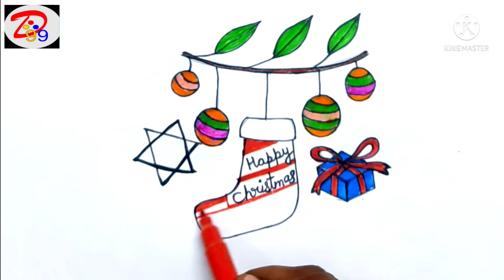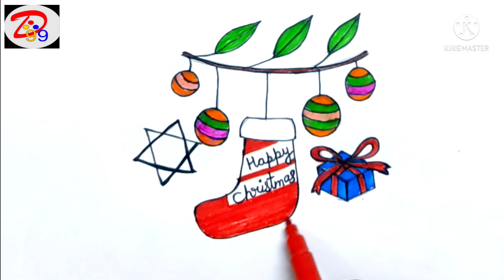Christmas drawing|easy Christmas art |Christmas drawing for beginners| क्रिसमस पर सुन्दर चित्र